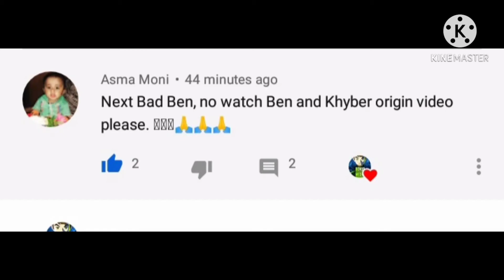BEN10 l NO WATCH BEN l ORIGIN l l BACK STORY l BEN10 ClASSIC l KYU NHI IS BEN KE PASS OMNITRIX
Bhai log pleas suport karo

naya youtouber hu

pleas.  🙏🙏🙏🙏🙏🙏🙏🙏🙏🙏🙏